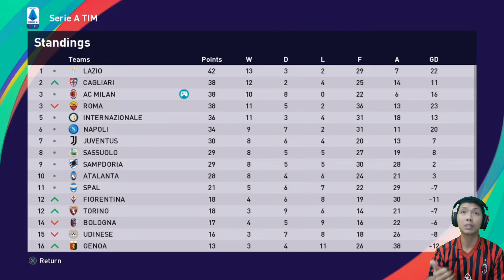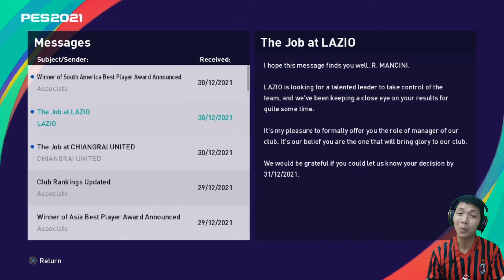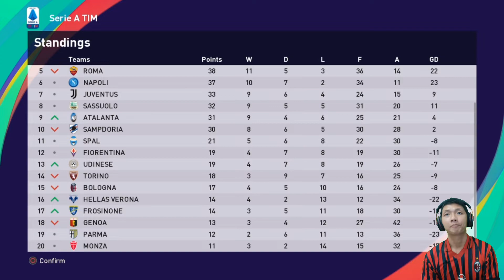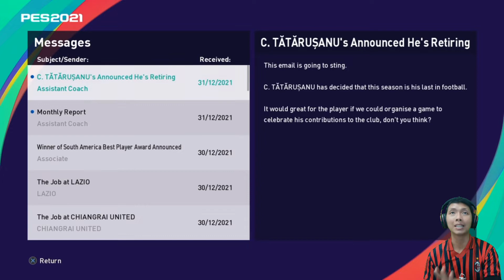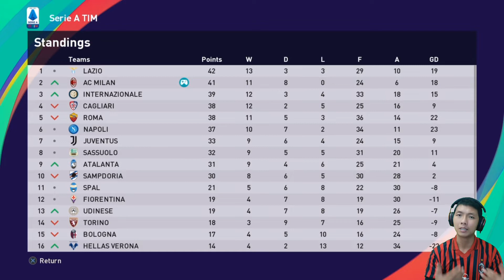Evaluasi paruh musim. PES 2021 Indonesia Master League AC Milan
Laga terakhir di paruh musim menghadapi Cagliari dan setelah itu Mancini akan mengadakan evaluasi paruh musim.. yuk langsung tonton video nya ya..

Jadwal Upload
* Series AC Milan/Series Bagus Kahfi: senin - minggu, jam 16:00 atau 17:00 WIB (gantian)
• Mini series EURO France: senin - jumat, jam 19:00 atau 20:00 WIB
* Tutorial PES 2021: sabtu dan minggu, jam 19:00 atau 20:00 WIB